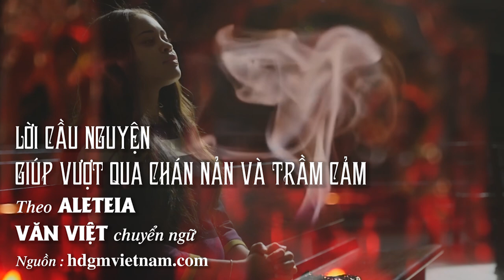LỜI CẦU NGUYỆN GIÚP VƯỢT QUA CHÁN NẢN VÀ TRẦM CẢM - Theo ALETEIA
CHUYÊN MỤC CẦU NGUYỆN
Nội dung bài : LỜI CẦU NGUYỆN
                         GIÚP VƯỢT QUA CHÁN NẢN VÀ TRẦM CẢM
Theo ALETEIA
Chuyển ngữ : VĂN VIỆT
Người đọc : ANNA BÍCH THƯ
©️ License : UMG (thay mặt cho Universal Music AS); LatinAutor, UMPG Publishing, SODRAC, UNIAO BRASILEIRA DE EDITORAS DE MUSICA - UBEM, BMI - Broadcast Music Inc. và 29 Hội bảo vệ quyền âm nhạc